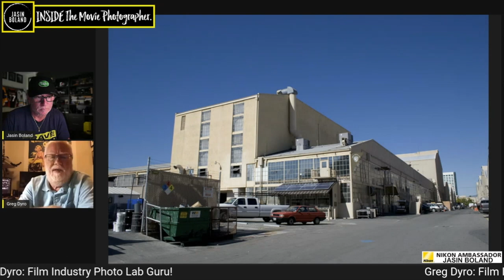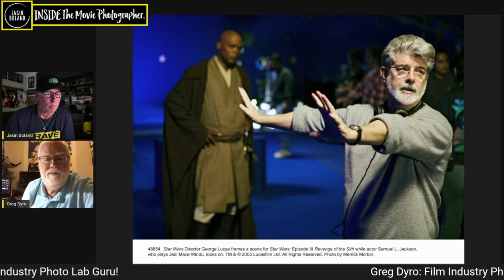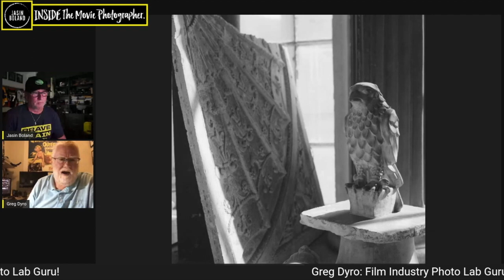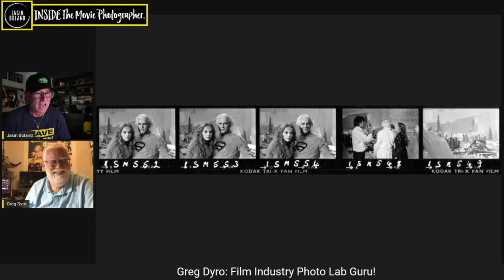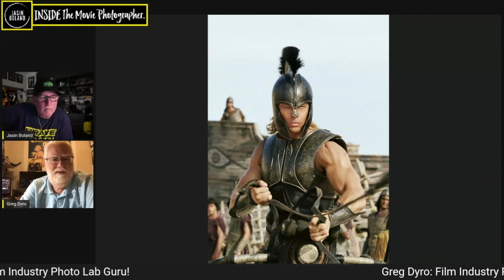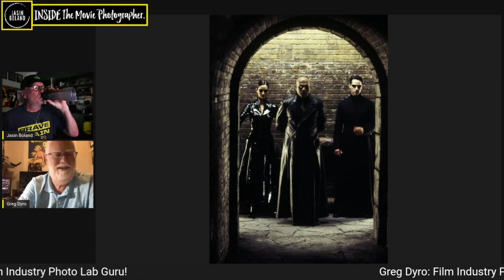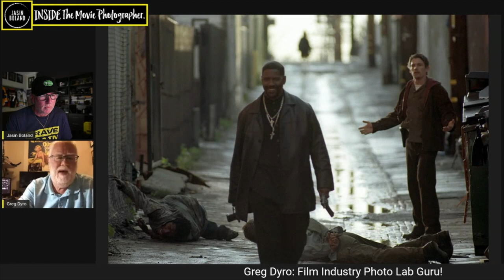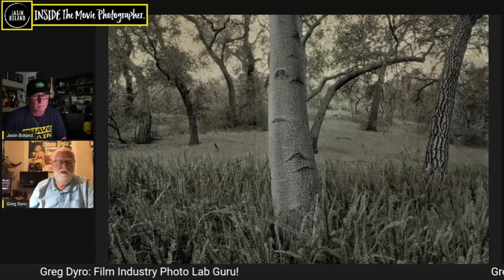Greg Dyro Hollywood Photo Lab Guru!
Greg Dyro Hollywood Photo Lab veteran with over 20 years in the motion picture photography industry who has been the middle man for unit still photographers nurturing many along the way.

In Gregs own words:

"The Still Photographer is the one person on the set thinking about how to Market your Motion Picture from day 1".

'Frozen into your mind is an Image that was created by the Still Photographer'.

"Throughout my 20 years working in film and television, I have observed still photography to be among the most invaluable tools utilized by producers and studios to best position their movies."

"Producers often spend more money retouching and fixing bad still photography after their film has wrapped than they would ever have spent hiring a great still photographer in the first place. This is a mistake. It’s far more economical to have the original images of your film look better than the film itself."

Greg Dyro joined DF Studio in 2017 and currently works with both major studios and independent productions.

MovieMaker Magazine Greg Dyro article on the importance of Unit Still Photography

A show of SMPSP images
Curated by DF Studio’s Greg Dyro and produced along with the SMPSP’s exhibition committee
“A Single Frame” Exhibit Celebrates Unit Still Photography